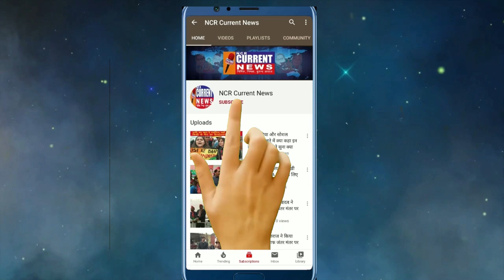दिग्विजय सिंह से किया सवाल तो मीटिंग में आगे से न आने की दे दी हिदायत